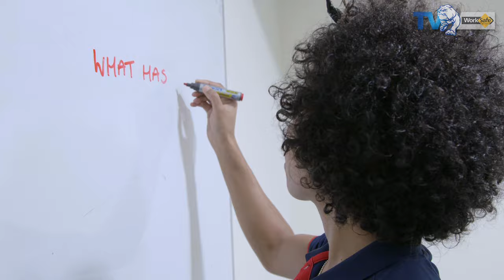Western Bulldogs Kennel Cult Heroes - Ros Richards - Presented by WorkSafe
Meet Western Bulldogs myotherapist, Ros Richards.